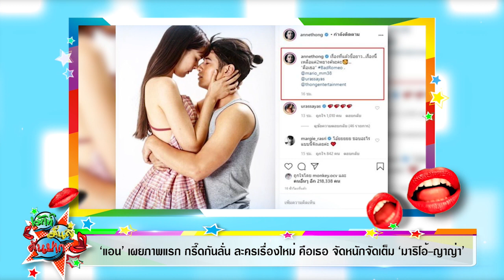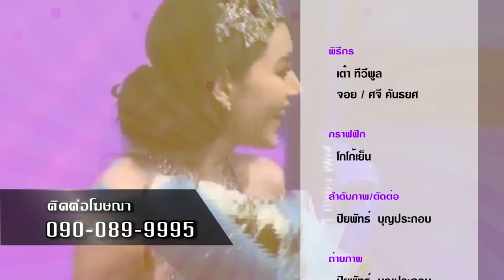เปิดเรตติ้ง อกเกือบหักฯ ตอนจบ ม่านบังใจ ช่อง7 สู้ตายไม่ยอมแพ้